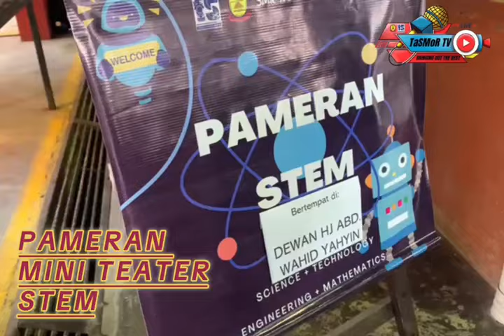VIDEO HARI KARNIVAL AKADEMIK,HARI SUKAN NEGARA DAN HARI KEUSAHAWANAN TASMOR FUSION FEST TAHUN 2024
HARI KARNIVAL AKADEMIK,HARI SUKAN NEGARA DAN  HARI KEUSAHAWANAN TASMOR FUSION FEST TAHUN 2024 TELAH DIADAKAN SECARA SERENTAK KEMUNCAKNYA PADA 3 OKTOBER 2024